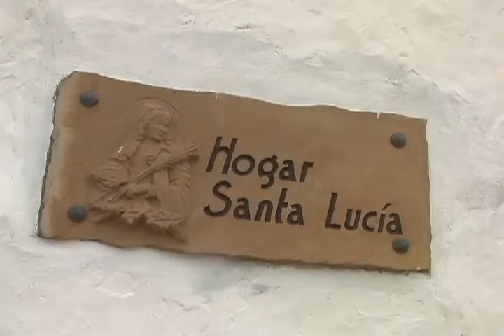Huellas Patiamarillas emisión 19 de junio 2a Parte.mov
Programa Huellas Patiamarillas emisión del domingo 19 de junio de 2011, magazín institucional de tele 9, el canal local de Barichara, del sistema de televisión comunitaria, 2a. parte, bienvenidos...